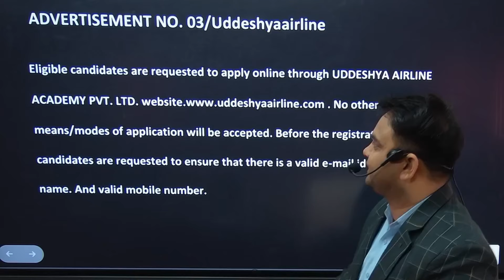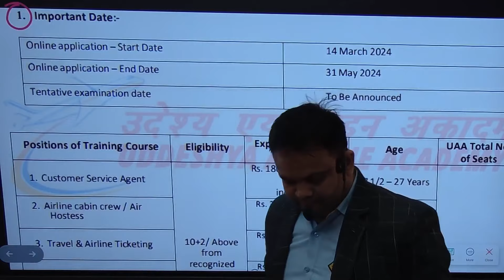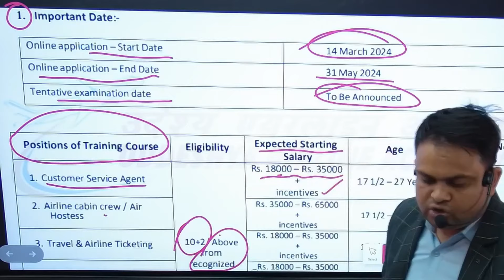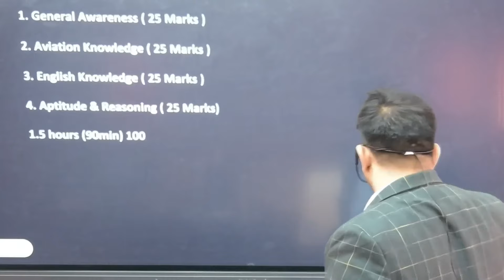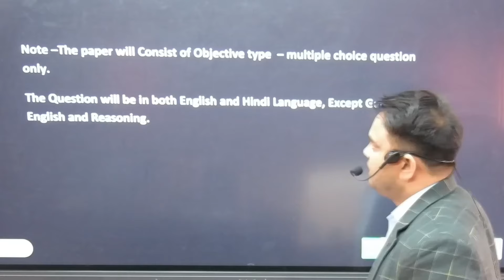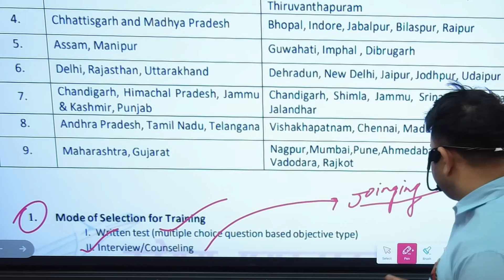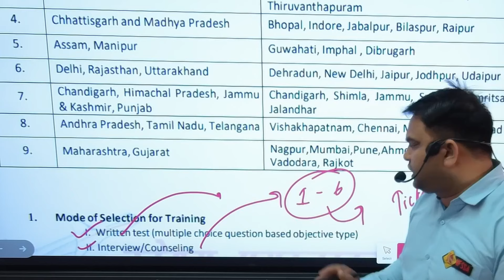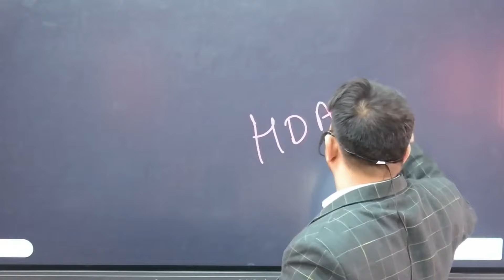Airline New Vacancy Notification| Airline में बड़ी भर्ती Airline Bharti News | How to apply Airline